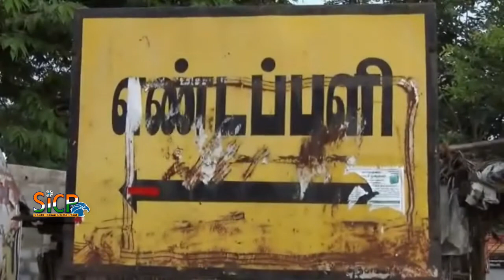Banana and plantain diseases | Theni | sicp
Bananas are high in potassium and contain good levels of protein and dietary fiber. One serving of banana is considered to be about 126 grams . One serving of banana contains 110 calories, 30 grams of carbohydrate and 1 gram of protein. Bananas are naturally free of fat, cholesterol, and sodium.

காஞ்சார நோய் தாக்குதலால் வாழை விவசாயம் முற்றிலும் பாதிக்கப்பட்டுள்ளதாக விவசாயிகள் வேதனை. அரசு வாழையில் ஏற்பட்டுள்ள நோய் தாக்குதலை பார்வையிட்டு நிவர்ணம் வழங்கவும் கட்டுப்படுத்த நடவடிக்கை எடுக்க விவசாயிகள் கோரிக்கை.

தேனி மாவட்டம் பெரியகுளம் பகுதியில் அதிக அளவில் வாழை விவசாயத்தை விவசாயிகள் மேற்கொண்டுள்ளனர். இதில் பூவன், ரஸ்தாலி, நாட்டு வாழை, செவாழை உள்ளிட்ட ரகங்களை பயிரிட்டு வருகின்றனர். இந்நிலையில் பெரியகுளம் அருகே உள்ள  புதுப்பட்டி பகுதியில் 300க்கும் மேற்பட்ட ஏகரில் பூவன் ரக வாழையை விவசாயிகள் பயிரிட்டுள்ளனர். இதில் காஞ்சார நோய் தாக்கி உள்ளதால் வாழை தார் போட்டு பிஞ்சாக உள்ள நேரத்தில் வாழை இலைகள் காய்ந்து விடுவதால் வழை காய் விளைச்சல் அடையாமல் ஒடுந்து விழுந்து விடுகின்றது. இதனால் வாழை விவசாயத்தில் ஏக்கருக்கு 80 ஆயிரம் முதல் ஒரு லட்சம் ரூபாய் வரை செலவு செய்து வருவாய் ஈட்ட முடியாத நிலையில் விவசாயிகளுக்கு பெரும் வருவாய் இழப்பு ஏற்பட்டுள்ளதாக வேதனை தெரிவிக்கின்றனர். மேலும் இந்த இழப்பால் தொடர்ந்து விவசாயத்தை மேற்கொள்ள முடியாத நிலையில் உள்ளதால் தமிழக அரசு வாழையில் ஏற்பட்டுள்ள நோய் தாக்குதலை கட்டுப்படுத்த வேலாண்மைதுறை அதிகாரிகள் மூலம் நடவடிக்கை எடுக்க வேண்டும் எனவும், நோய் தாக்குதலால் ஏற்பட்டுள்ள பாதிப்பிற்கு உரிய இழப்பீடு வழங்க வேண்டும் என விவசாயிகள் கோரிக்கை விடுத்துள்ளனர்.

பேட்டி: செல்லப்பாண்டி (எ.புதுப்பட்டி வாழை விவசாயி)